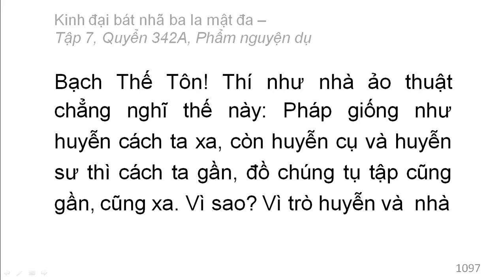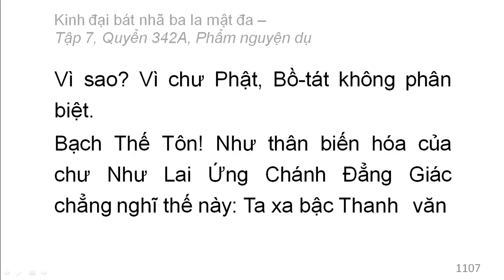Quyển 342A: Kinh đại bát nhã ba la mật đa - Phẩm nguyện dụ (rất hay) (342/600) (7)